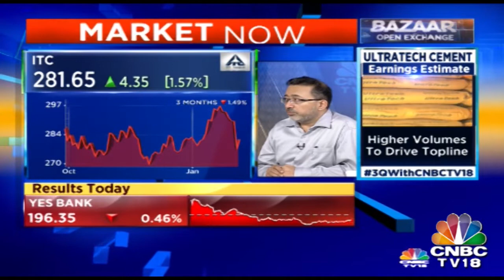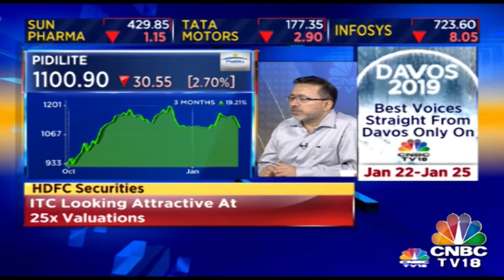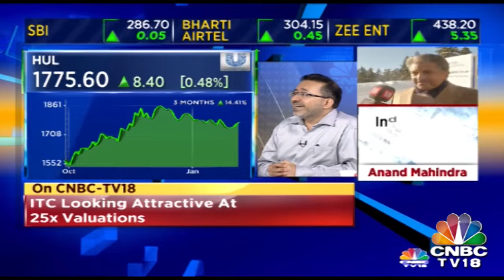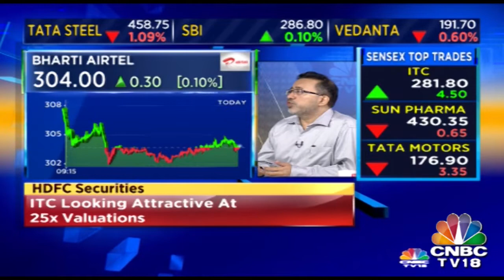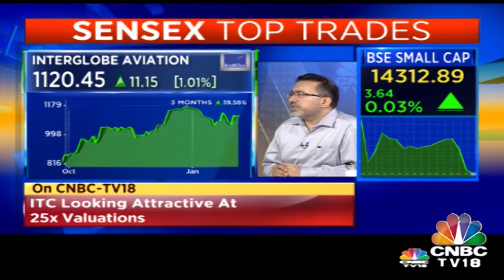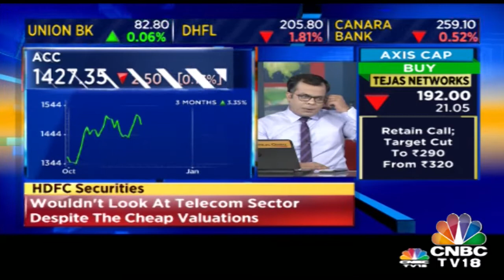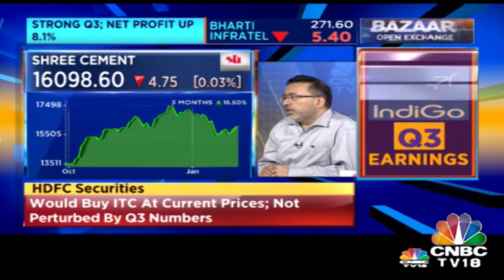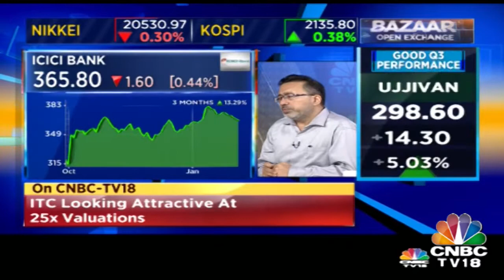Securities View Of HDFC Bank, The Market Call| Bazaar Corporate Radar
Nifty continues to climb a wall of political worry. Nifty is nearly nine percent above the lows of late Oct 2018.